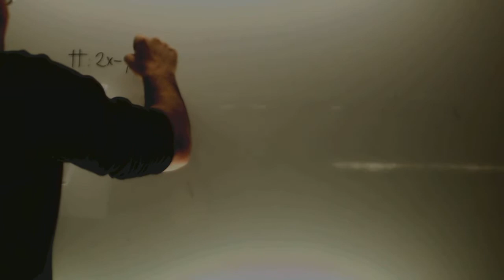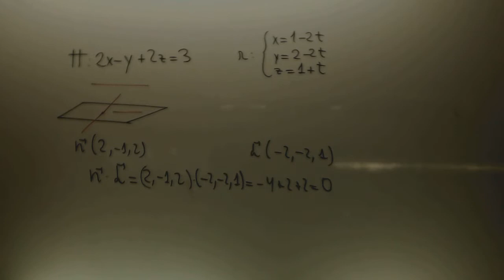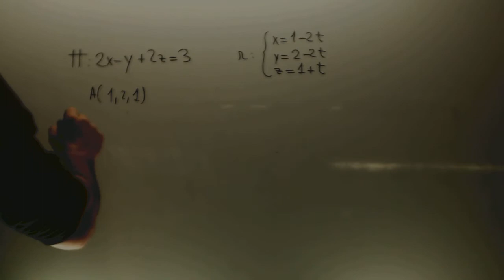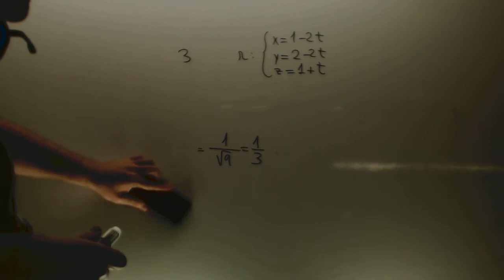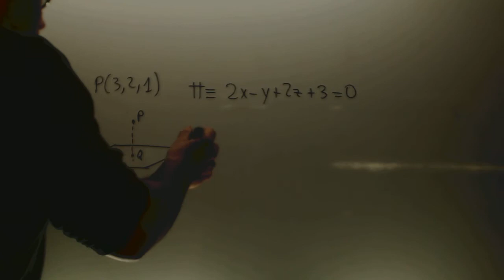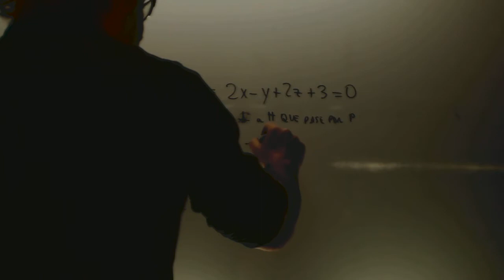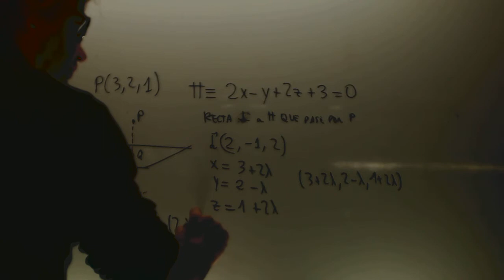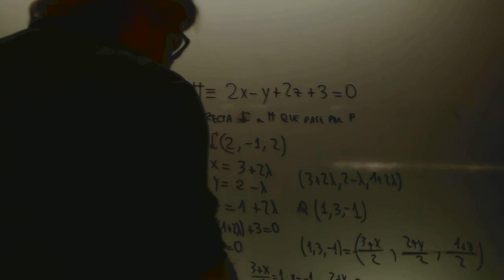Punto simetrico respecto a una recta Matematicas 2 Bachillerato Academia Usero Estepona